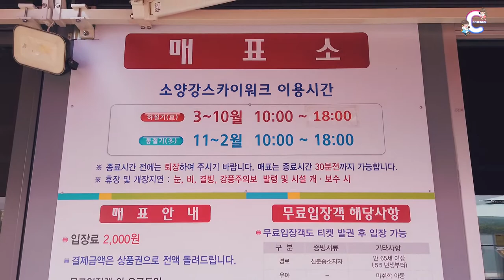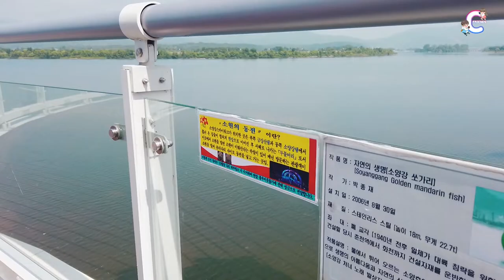[뉴트로여행시리즈 #16] 춘천의 자랑? | 스카이워크 | 춘천관광 | 매주 금요일 업로드 | Chuncheon Travel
우리나라에서 제일 긴 스카이워크가
춘천에 있어요
바로 춘천스카이워크인데요
입장료가 2천원 이지만 춘천사랑상품권으로 다시 돌려드린다 하니
꼭 한번 오셔서 스카이 워크도 구경하시고 사진도 많이 찍고 가시길 바래요~